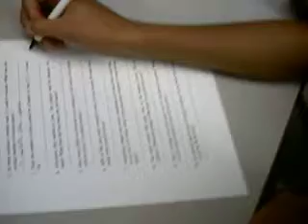Baylor International Champions Open Night October 9th 2009 @ Wycombe High School (Bucks) UK